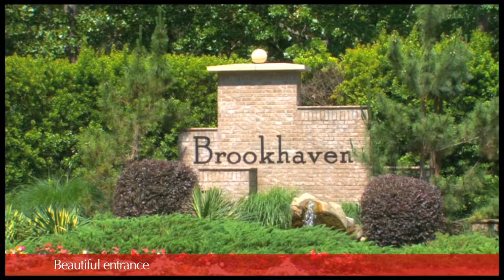Brookhaven: Mungo Homes, Columbia, SC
With one and two-story Mungo homes ranging from 1,100 to over 3,000 square feet, the houses at Brookhaven are sure to suit your needs.  Convenient to downtown Columbia and several Blythewood schools.

Located in Columbia, South Carolina